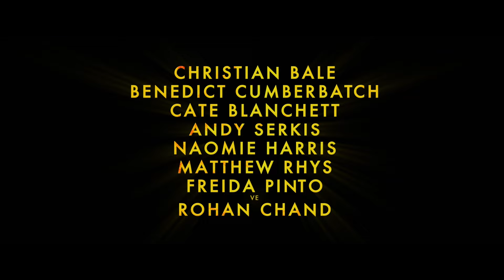Mogli: Orman Çocuğu | Resmi Fragman [HD] | Netflix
Rudyard Kipling'in sevilen başyapıtından uyarlanan bu filmde, beğenilen aktör ve yönetmen Andy Serkis, iki dünya arasında kalmasına rağmen kaderini kabul ederek bir efsaneye dönüşen Mogli'nin öyküsünü anlatıyor. Mogli kendini ne ormandaki vahşi hayata ne de insanların medeni dünyasına ait hissetmektedir. Ve gerçekten nereye ait olduğunu bulmak için çıktığı yolculukta, bu iki farklı dünyanın kendine has tehlikeleriyle yüzleşmek zorundadır.